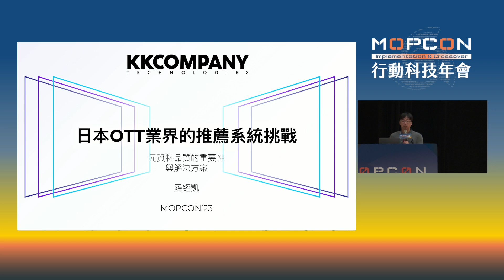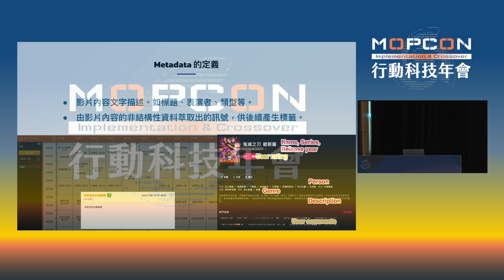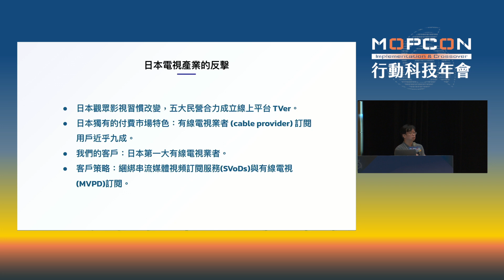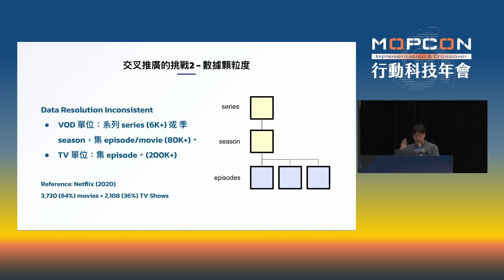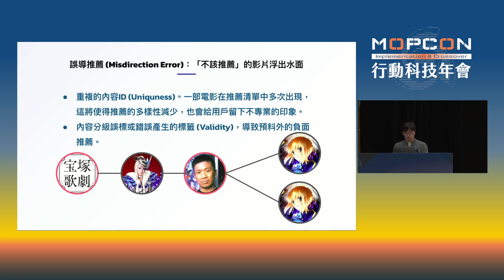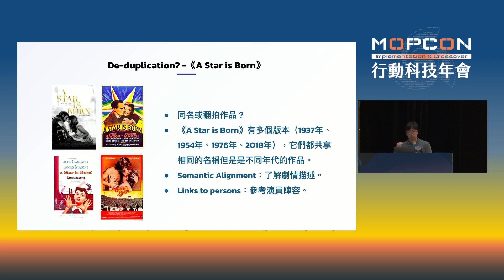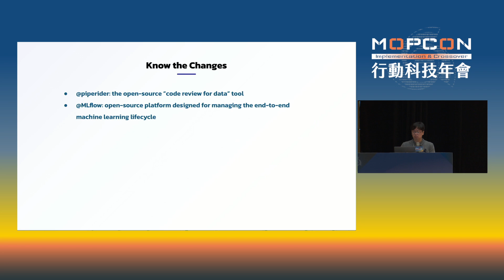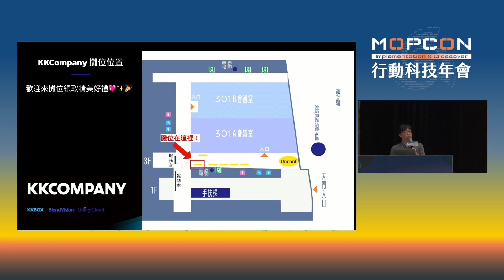[MOPCON 2023] 日本OTT業界的推薦系統挑戰：元資料品質的重要性與解決方案 (羅經凱)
影片來源：MOPCON 2023 議程錄影